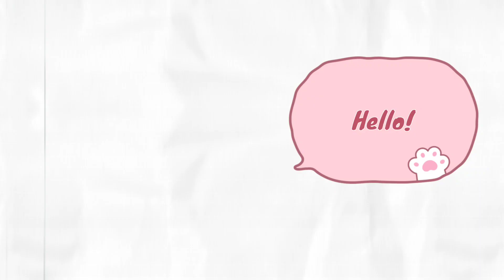Look at the leisure